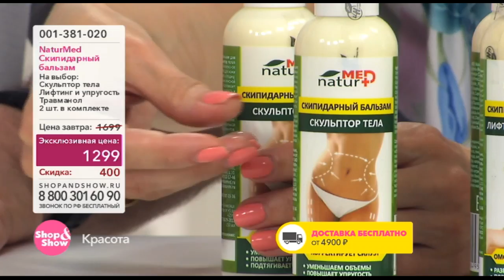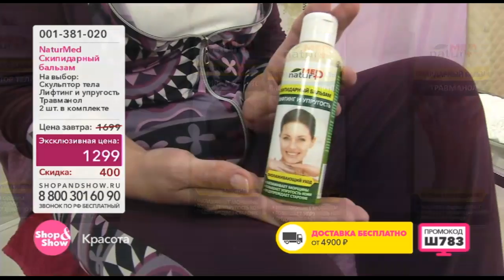Shop & Show (красота). 001381020 скипидарный бальзам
Обзор на товар скипидарный бальзам